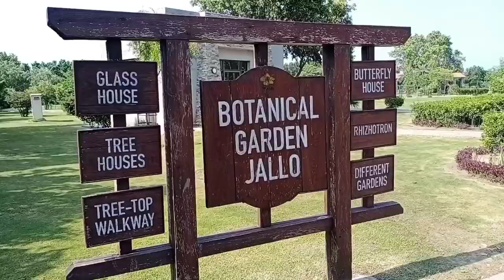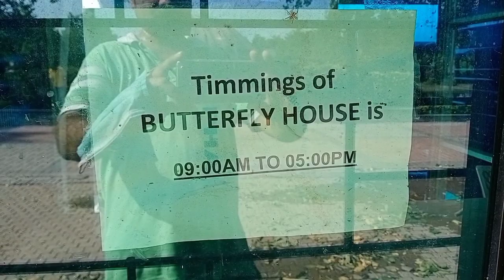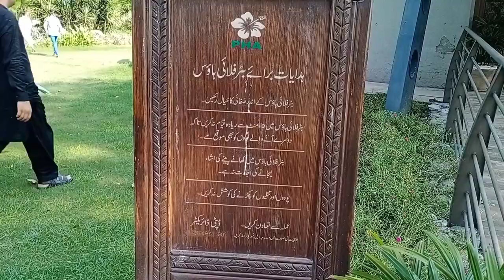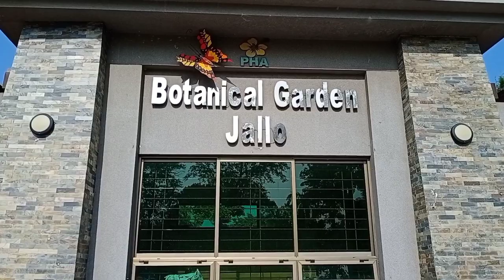Butterfly Garden In Lahore | Type Of Butterflies In Pakistan | Garden Jallo Park Lahore Vlog 2023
Your Quires

Butterfly Garden In Lahore
Butterfly Garden In Pakistan
Butterfly Garden
Butterfly park
Type Of Butterflies
butterfly breeds
Butterfly life
Butterfly
multi color Butterfly
caterpillar
types of a butterfly
Plain tiger
Sulphur butterfly
yellow butterfly
Peacock butterfly Botanical Park
Botanical garden
Botanical garden in jallo
Butterfly park in Jallo
Botanical garden Johar Town
butterfly garden in johar town
Farrukh Shahbaz Warraich